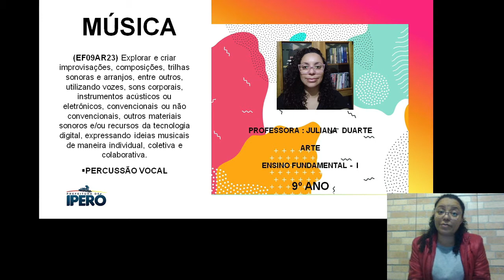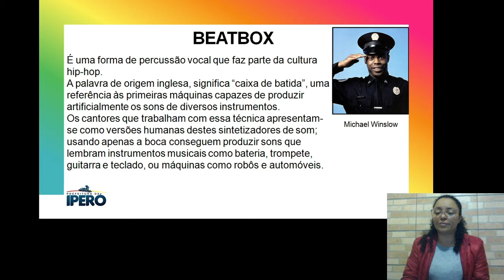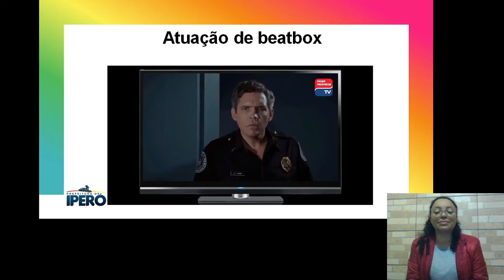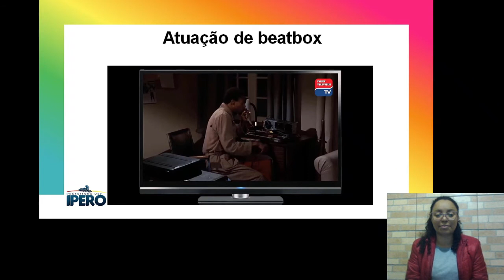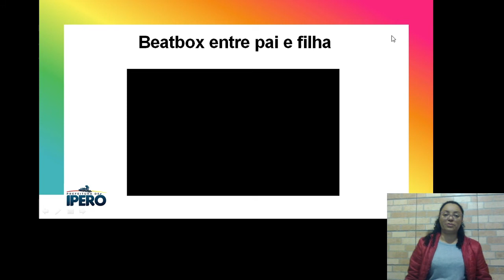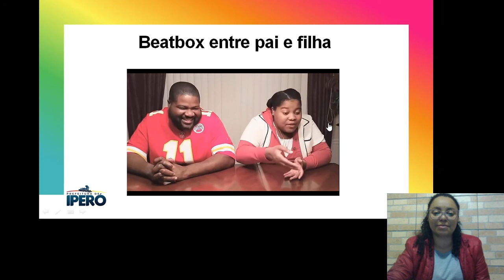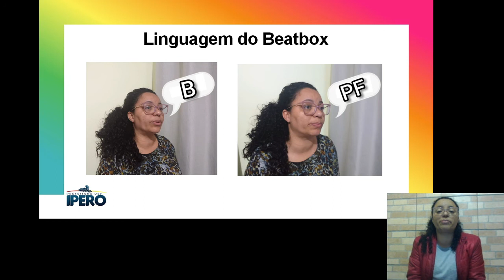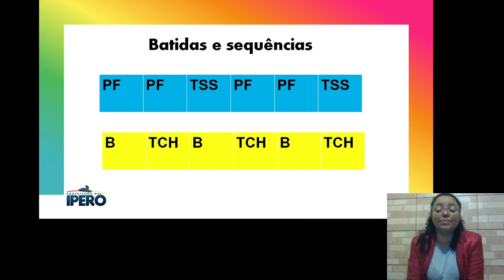AULA 5 - 9º Ano - PERCUSSÃO VOCAL